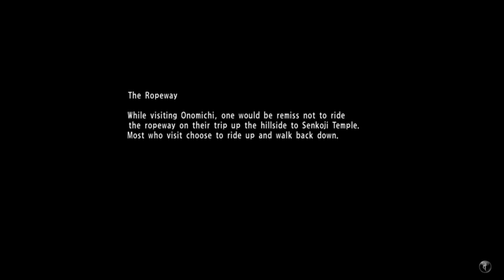Yakuza 6 Chapter 10 Blood Law